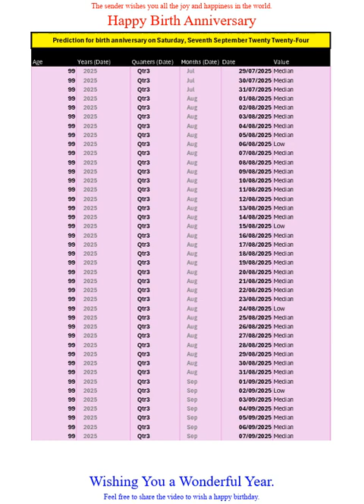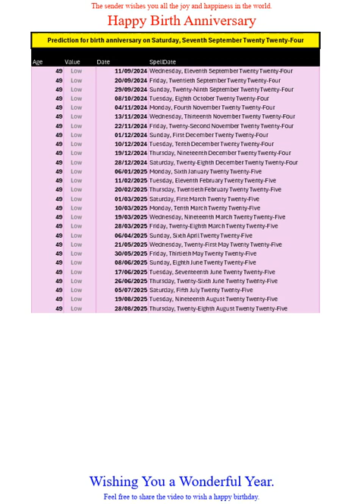Happy Birth Anniversary for Sep2024